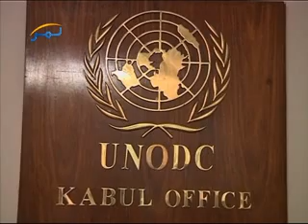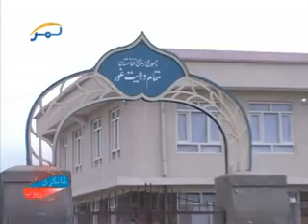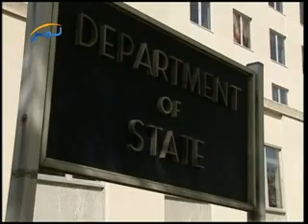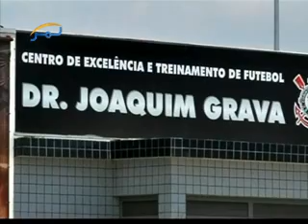LEMAR NEWS 06 APRIL 2012